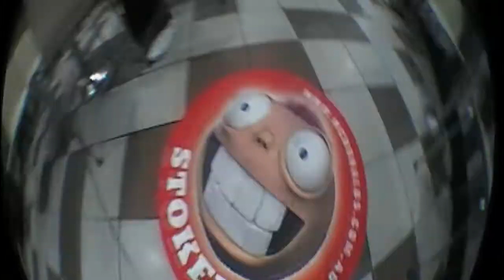Hayden Oconnor~ Bike Clips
yes he still rides scooter,just some clips of him at kuraby one day.
everything was first try
peace=]